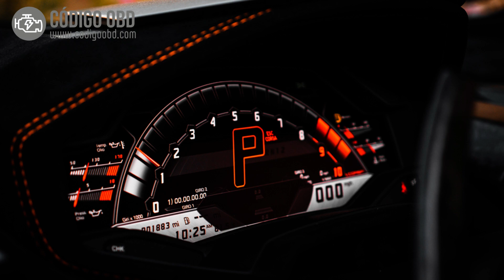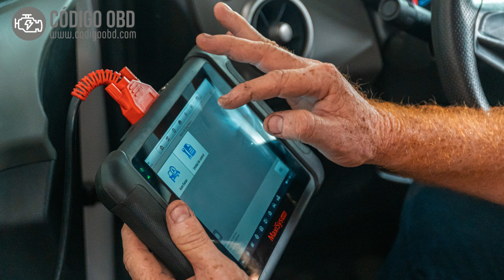CÓDIGO P0810 🟢 Solucionado 🟢 Código Avería sensor posición del embrague Síntomas Causas Soluciones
P0810 Clutch Position Control Error